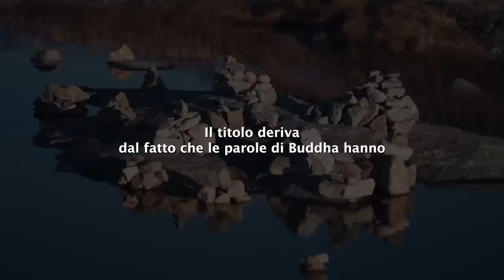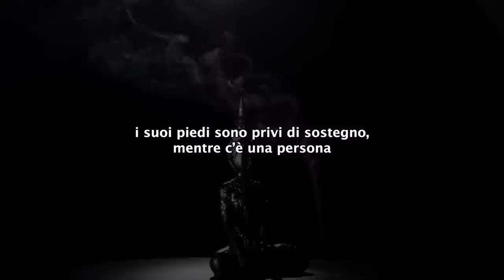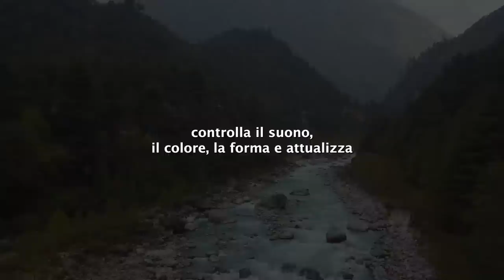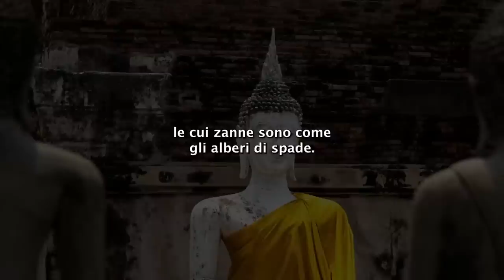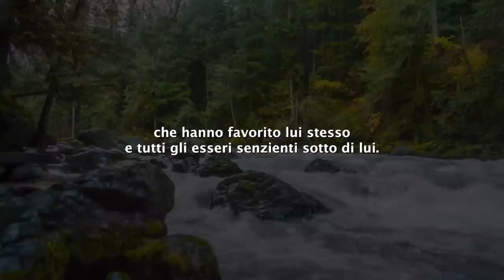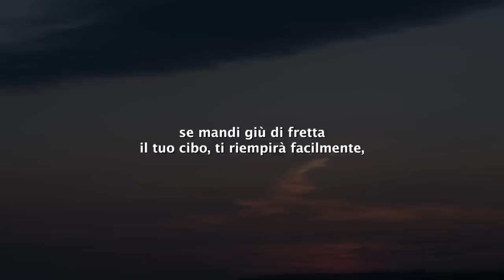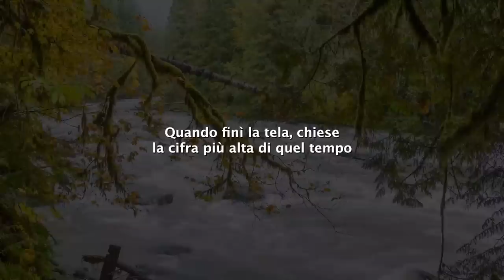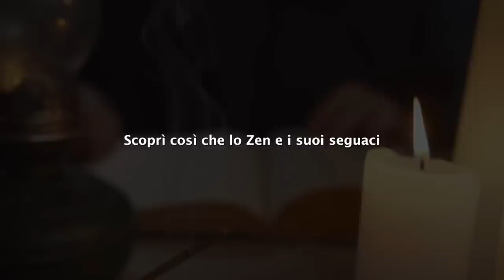50 LEZIONI DI VITA DA BUDDHA (BUDDHISMO)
50 LEZIONI DI VITA DA BUDDHA (BUDDHISMO)

In questo video sul canale il segreto del Samadhi parleremo di 50 lezioni di vita di Buddha.

Ma chi è Buddha? Gautama Buddha è stato un filosofo, meditatore, insegnante spirituale e leader religioso, che viene considerato il fondatore del Buddhismo.

Ti auguriamo di godere della visione del video e che queste 50 lezioni di vita di Buddha possano arricchire la tua esistenza.

Buddha nasce come Siddhartha Gautama in India nel 566 a.C. da una famiglia aristocratica e, a 29 anni, lascia la comodità della sua casa per cercare il significato del soffrire che vedeva intorno a sé. Dopo 6 anni di faticosi addestramenti yogici, abbandona la via dell'automortificazione e invece si siede in meditazione consapevole sotto un albero di bodhi.

Nella notte di luna piena di maggio, con la levata della stella del mattino, Siddhartha Gautama diventa Buddha, l'illuminato. Buddha ha viaggiato per le pianure del nord-est dell'India per altri 45 anni, insegnando la via o Dharma che aveva realizzato in quel momento. Intorno a lui si è sviluppata una comunità di persone, attratta da ogni tribù e casta, dedita alla pratica di questa via.

Oggi viene venerato dalla maggior parte delle scuole buddhiste come l'illuminato che ha fuggito dal ciclo di nascita e morte, trascendendo il Karma.

 I suoi insegnamenti principali si concentrano sulla sua comprensione del duhkha, che significa "sofferenza" e del Nirvana, che significa la fine della sofferenza.